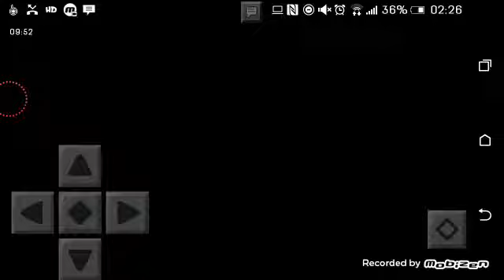AHMET AGA İFŞA SKY WARS #1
Like ve yorum  atmayı unutmayınız